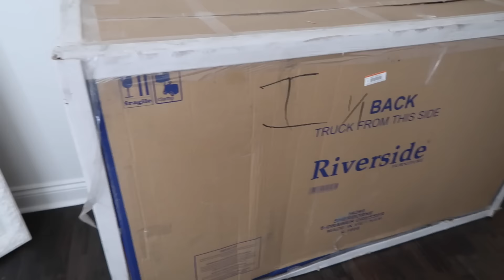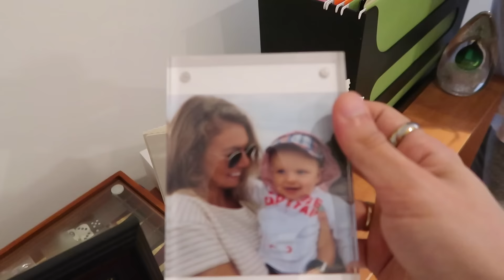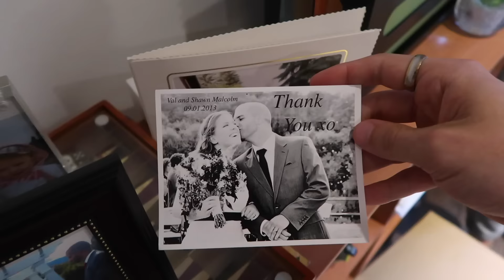WE GOT NEW FURNITURE!!!!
We got some new furniture delivered today!!

Alex's Snapchat: alexcentomo
Dan's Twitter: @danjensenn
Dan's Instagram: @danjensenn